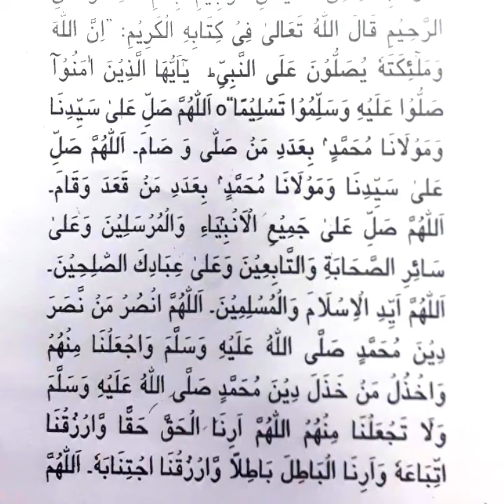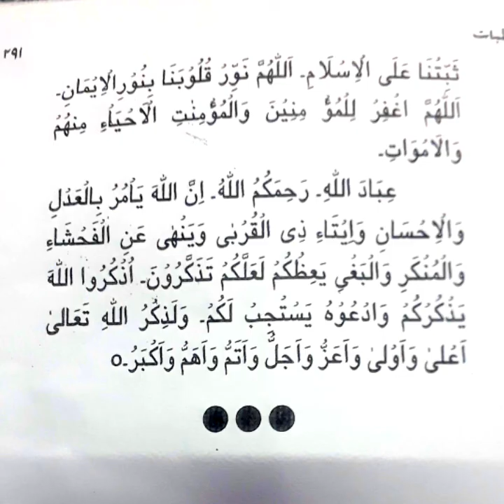juma ka asan khutba | Juma ka mukhtasar khutba | Juma Arabic khutba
Title:-  juma ka khutba
Voice:- Naushad Madhubani

juma khutba
Juma ka khutba
Juma asan khutba
juma mukhtsar khutba
juma arabic khutba
juma ki nazam ke liye khutba
jumaa ki namaz ki asan khutba
juma khutba in Arabic